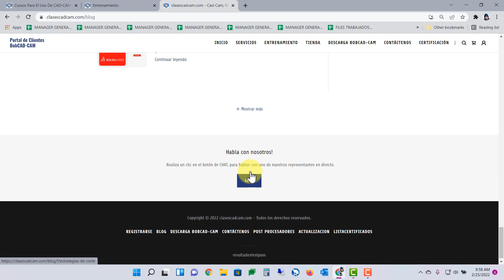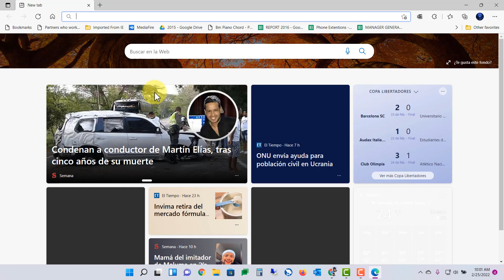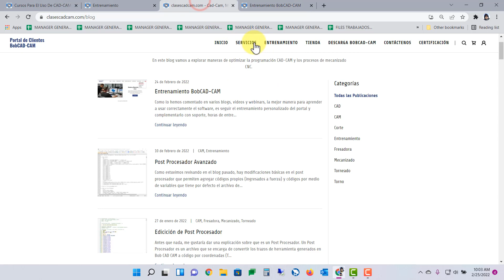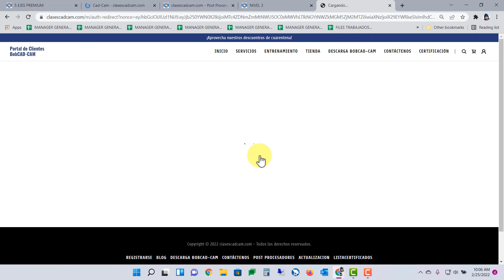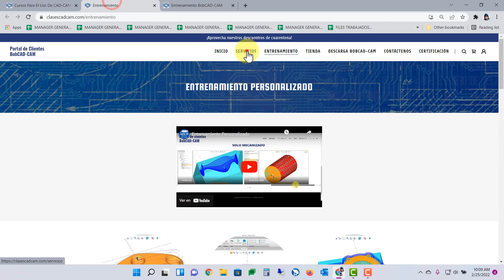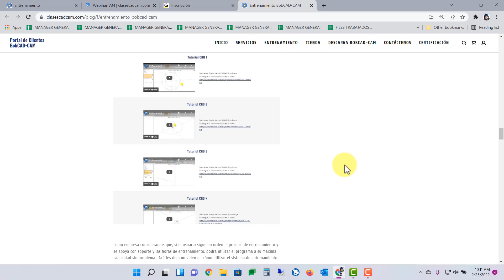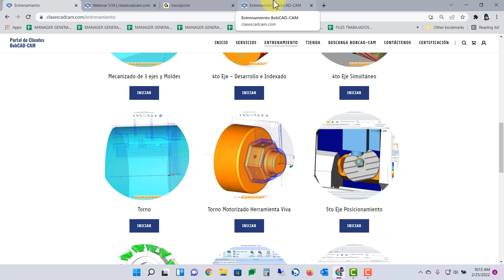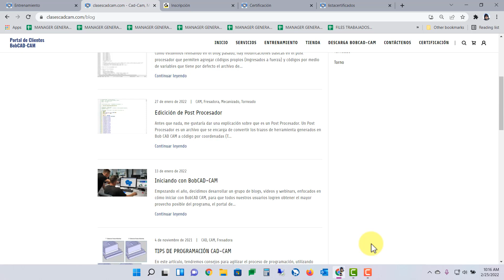Entrenamiento BobCADCAM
En este video vamos a revisar el proceso de entrenamiento CAD CAM en nuestro sistema BobCAD CAM, vamos a repasar los blogs, webinars, soporte y el entrenamiento personalizado. Recomiendo leer el blog:
y atender al webinar: